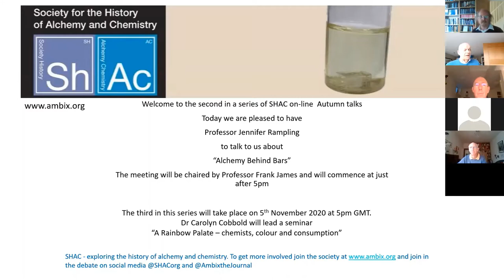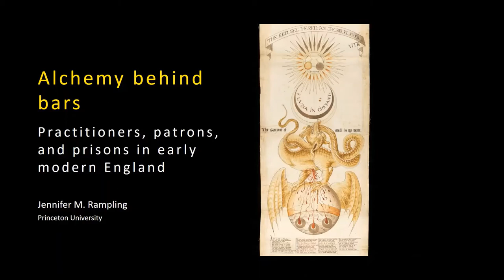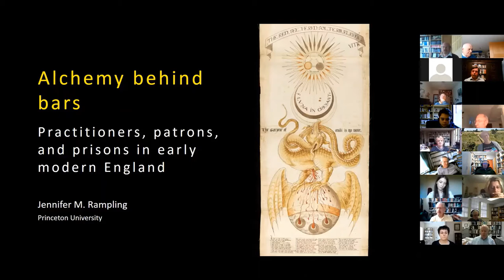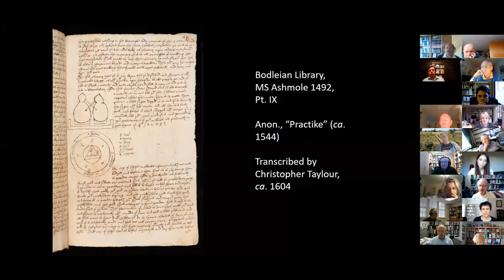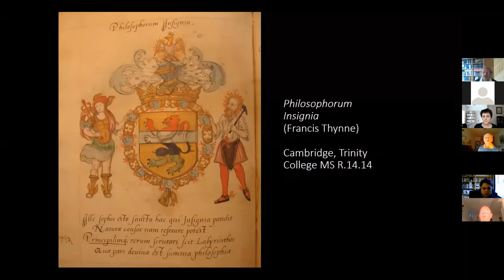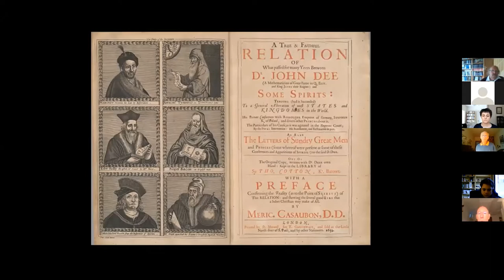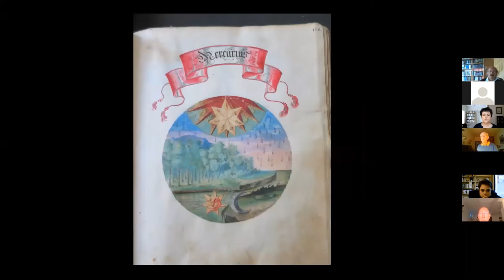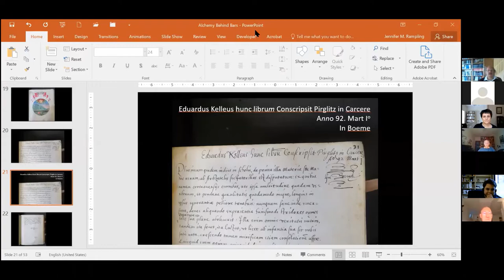Alchemy Behind Bars: Practitioners, Patrons, and Prisons in Early Modern England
The second in the series of SHAC Autumn on-line Seminars, Professor Jennifer Rampling  explores a neglected but fascinating theme in the history of alchemy—the strategies used by alchemical practitioners to extricate themselves from prison. In early modern Europe, alchemists found themselves incarcerated for various reasons: some failed to make good on their gold-making promises, some were suspected of practicing magic, and others simply fell into debt. Once confined, some drew on their practical and rhetorical skills to write their way out of trouble, addressing petitions and alchemical treatises to princes and highly-placed figures in government. Perhaps surprisingly, they often ended up being released.